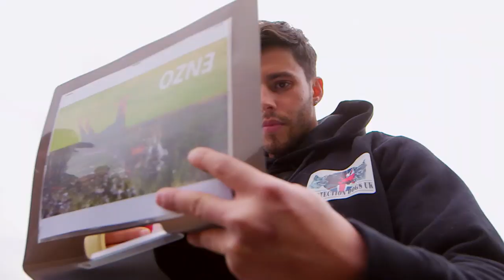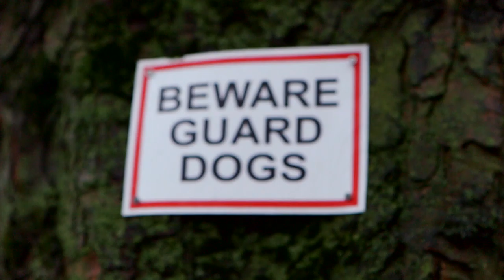Elite Guard Dogs of the Super Rich | Doc Bites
Elite guard dogs aren’t born as elite guard dogs. Some breeds have a disposition but they
still have to be trained. Hours, days, weeks of training are required to turn our four-legged
friends into elite guard dogs. The process is long and arduous. We visit with two trainers.